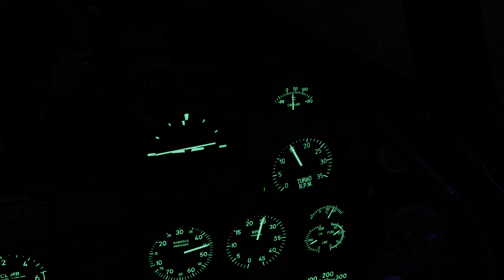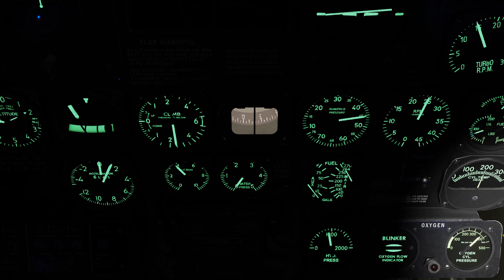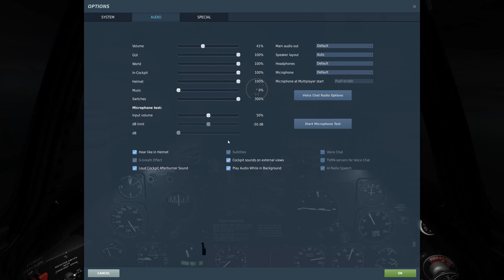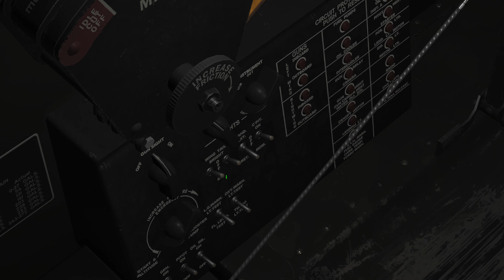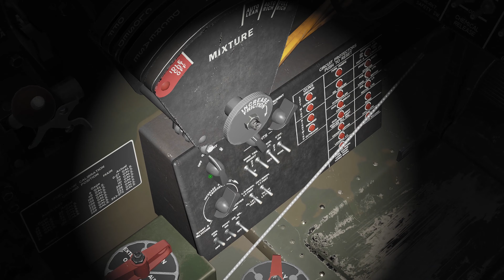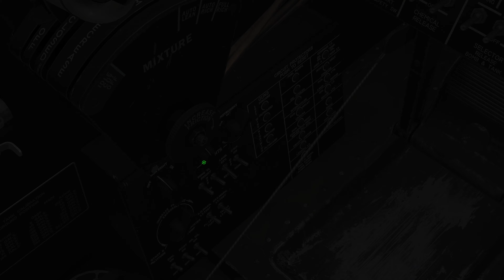DCS World: P-47D (Gece Uçuşu)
DCS World'de P-47D ile gece uçuşu (night flight)

00:00 Giriş
00:07 Gece Uçuşu
07:29 Son Sözler